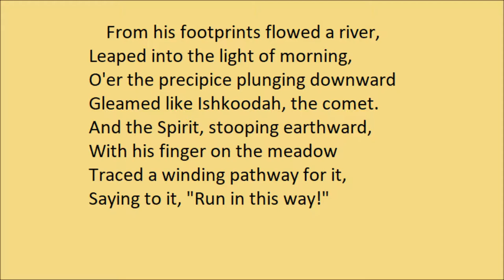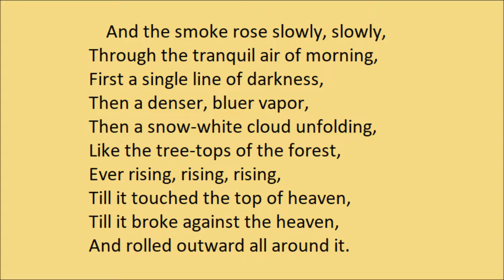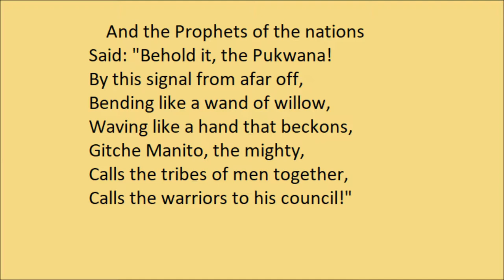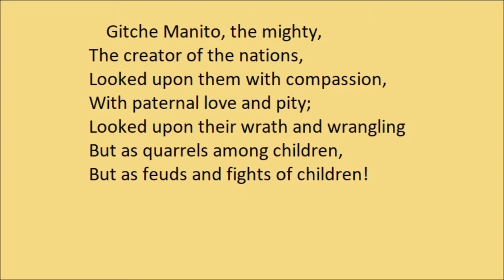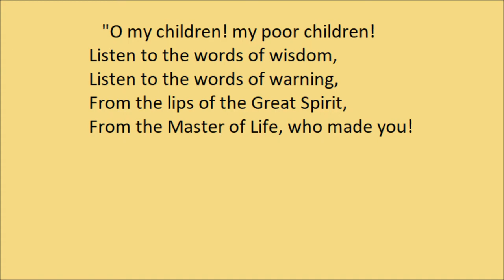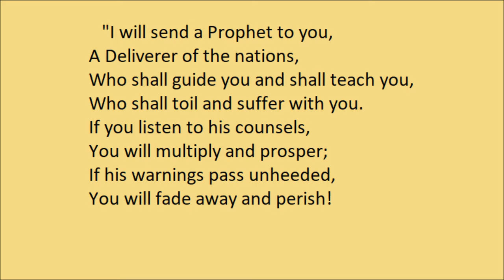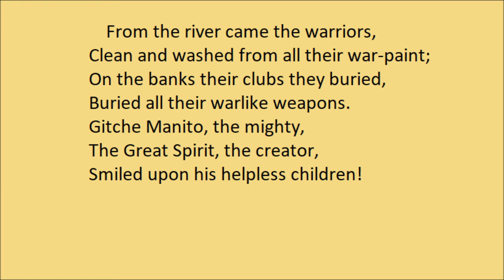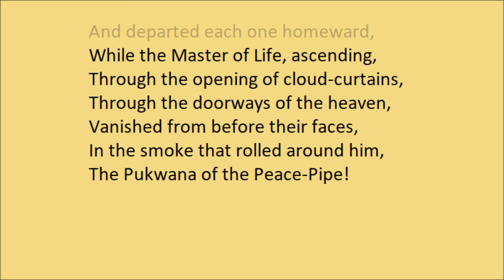"The Song Of Hiawatha: I (The Peace Pipe)", by Henry Wadsworth Longfellow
A note on the name 'Hiawatha': longfellow is said to have written, "Work at 'Manabozho;' or, as I think I shall call it, 'Hiawatha'—that being another name for the same personage." However, Longfellow was mistaken - Manabozho and Hiawatha were not the same. Hiawatha was a pre-colonial chief who helped found the Iroquois League. Manabozho, however, comes from Ojibwe folklore, where he is a powerful trickster.

The major source for the plot of 'Song Of Hiawatha' was the writings of Henry Rowe Schoolcraft, and thereby indirectly, Jane Johnston Schoolcraft and Susan Johnston. It is certainly true that Henry Schoolcraft typically re-wrote the stories of the Johnston family to his own sensibilities, and that Longfellow further changed them to meet his own literary needs. As such, the epic poem that resulted should be seen as a literary fiction in its own right, and as an entertaining gateway for those interested in further studying the myths and folklore of the Anishinaabe.